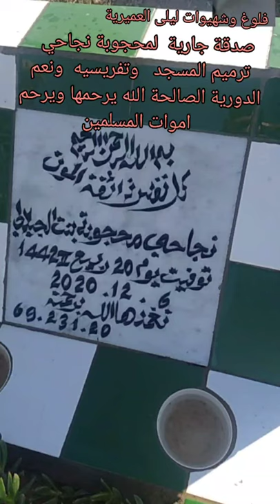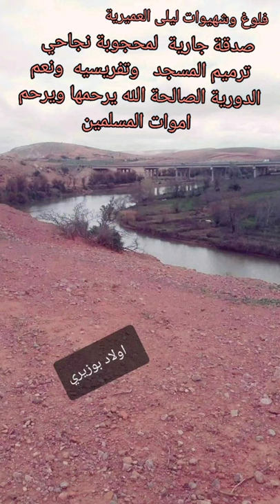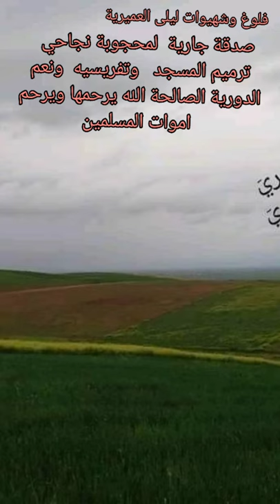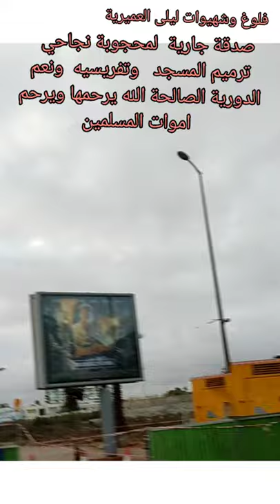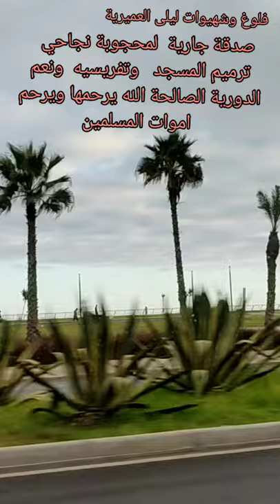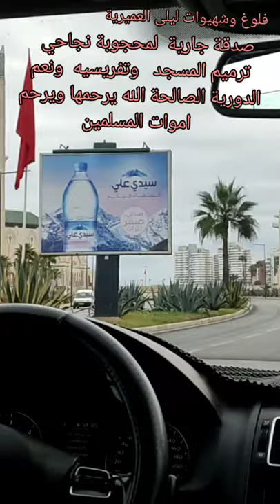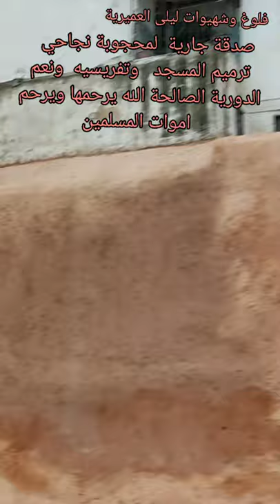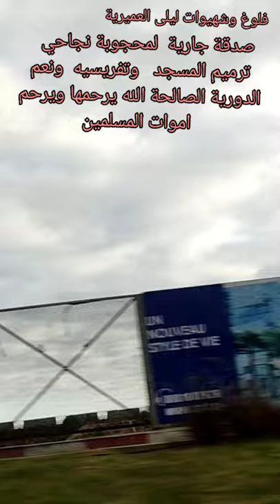اللهم ارحم محجوبة نجاحي كل موتى المسلمين تم ترميم مسجد وفرشه باولاد بوزيري صدقة جارية من عائلة جنان